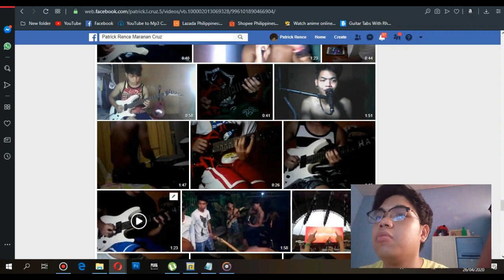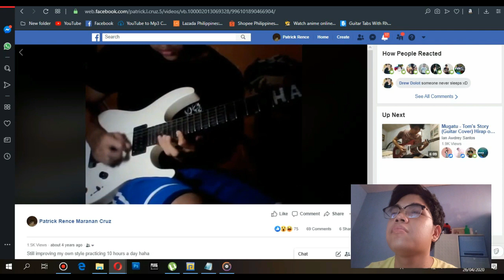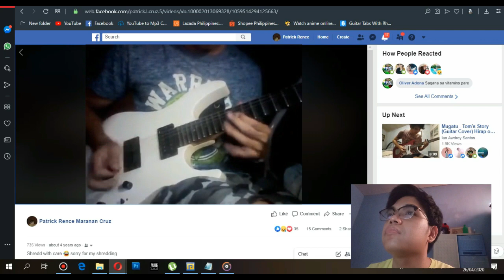HOW TO SOLO SHRED TUTORIAL (TAGALOG) for intermediate players PART 2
second part of my how to shred tutorial, sorry for the video being too long cause I want to say a lot of things in this tutorial.